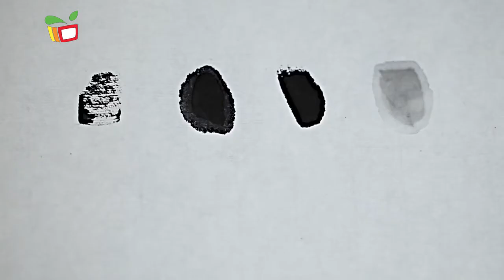藝文部落－當畫筆遇上紙之山水有相逢 (二)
國畫歷史悠久，它主要指的是畫在絹、宣紙等，並加以裝裱的卷軸畫。國畫的傳統繪畫形式用毛筆、墨、彩等作畫，亦有不同的技法畫出具象或寫意的作品。今集嚴鶴麟老師將逐一講解國畫使用到的工具及技法，更會示範畫樹及畫石的技法。